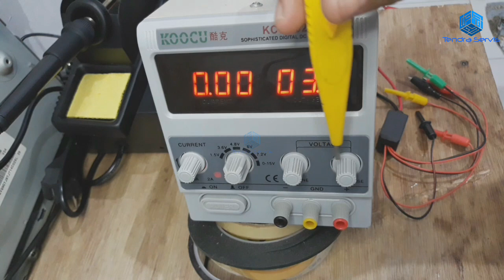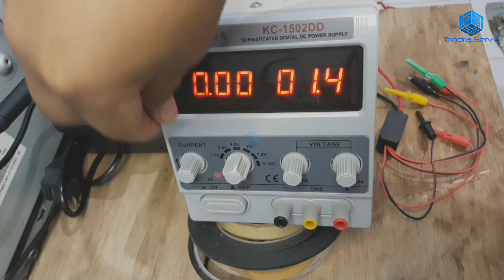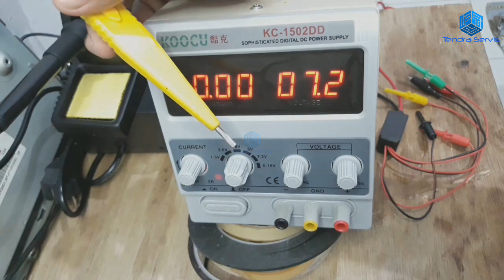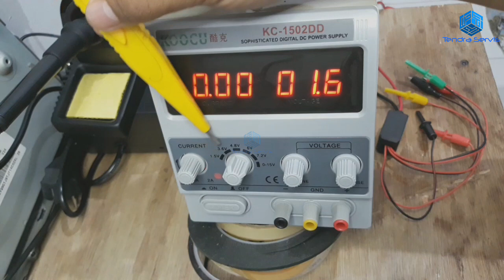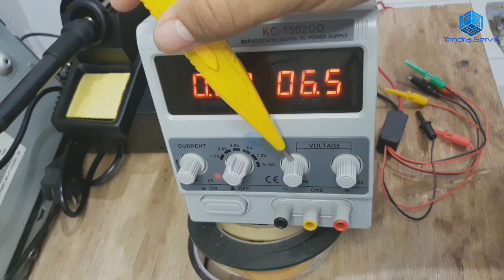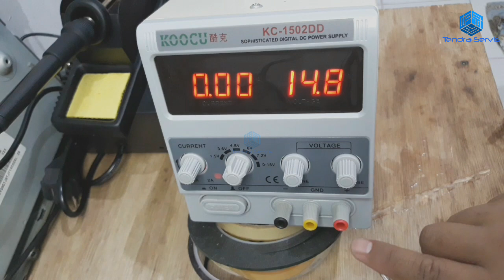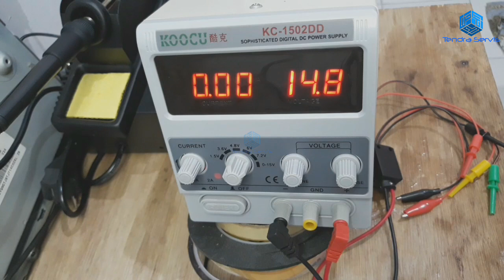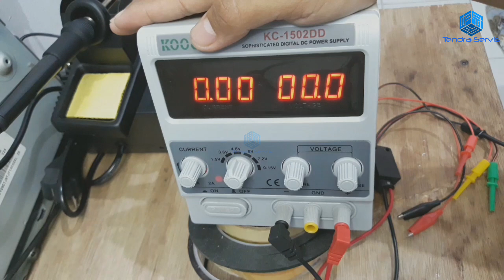CARA MENGGUNAKAN POWER SUPPLY KOOCU KC-1502DD||HOW to USE POWER SUPPLY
Cara Menggunakan Power Supply KOOCU KC-1502DD @TendraServis

problemnya :
- power supply yang digunakan kondisi baru
- cara penggunaannya mudah tonton sampai selesai videonya
- kabel output yang digunakan standar